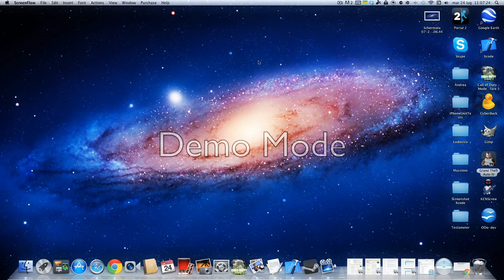Presentazione Blaze Craft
Qui, in questo video, vi presento il mio nuovo canale. Vi chiedo semplicemente che Let's Play di Minecraft volete: scrivetelo nei commenti.